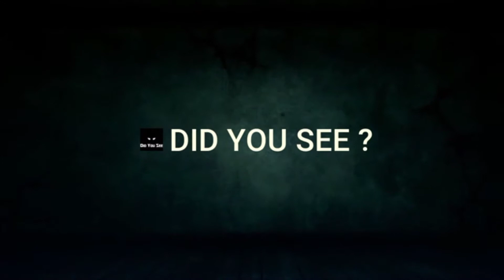FUNNIEST Old Lady Getting Off Bus in Scotland 😂 Bye Bye DRIVER